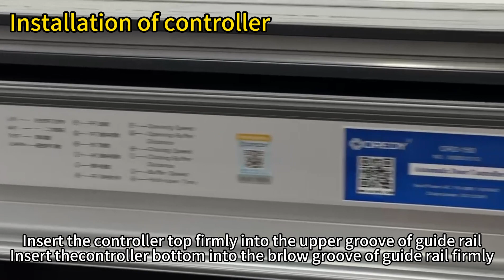We are equipped with instructions and complete after-sales service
Automatic sliding door installation tutorial